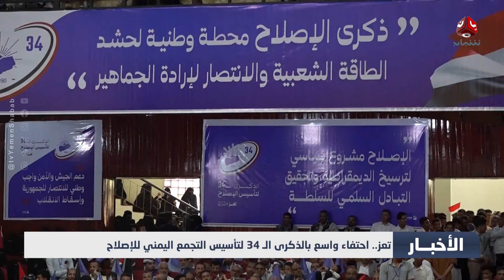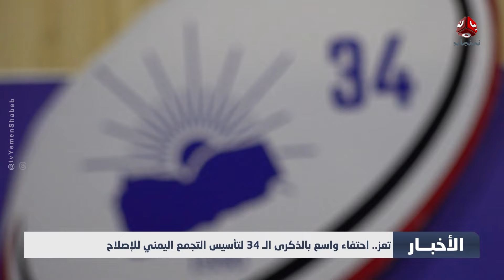تعز.. احتفاء واسع بالذكرى الـ 34 لتأسيس التجمع اليمني للإصلاح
| تقرير ايمن قائد

قناة فضائية يمنية مستقلة تبث على مدار النايلسات بالترددات التالية :
HD     11257/H/27500
SD     11391/V/27500